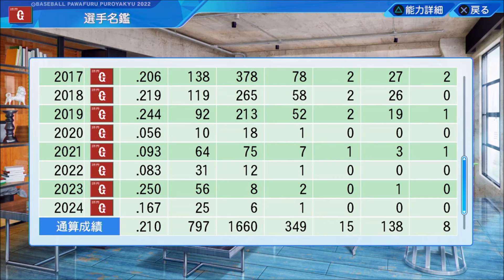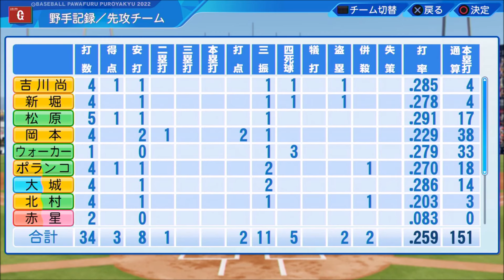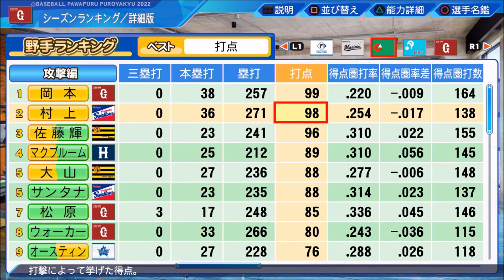【パワプロ2022】～3年間で全ての栄誉を掴み取れ!!～俺と巨人の三年物語♯131【ペナント実況プレイ】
～eBASEBALLパワフルプロ野球2022・俺と巨人の三年物語♯131～
【シリーズ目標→3年間で全ての栄誉を掴み取る】
※プレイ年数・3シーズン（現在3年目）難易度・パワフル

※2022年投稿していたペナント実況動画